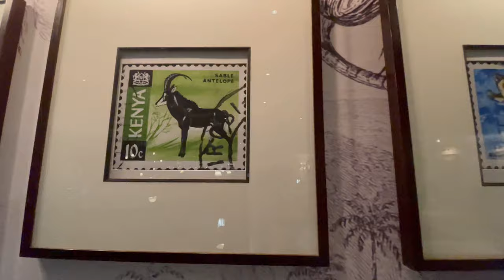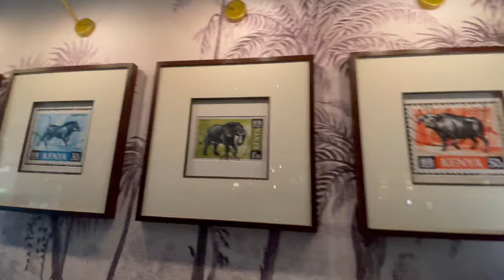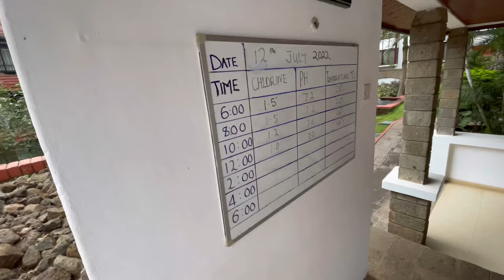$220 Luxury Hotel in Nairobi Kenya 🇰🇪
In this video I take a tour of Hotel Norfolk The Fairmont in Nairobi Kenya 2022. This is one of the most luxurious hotels in Kenya and 5 star hotels in Nairobi. Hope you enjoy!